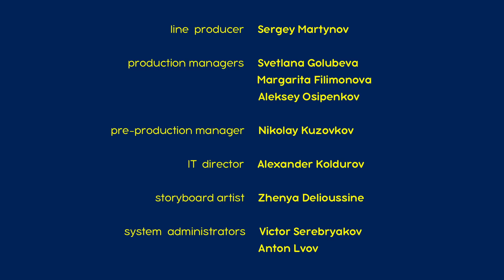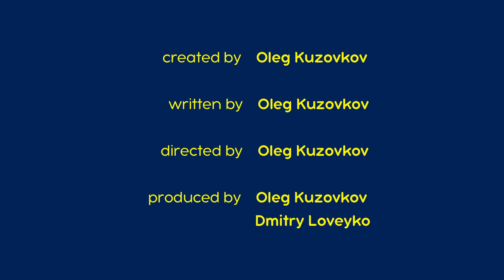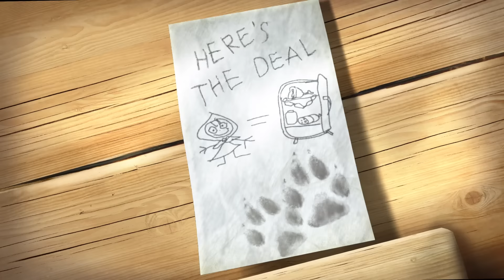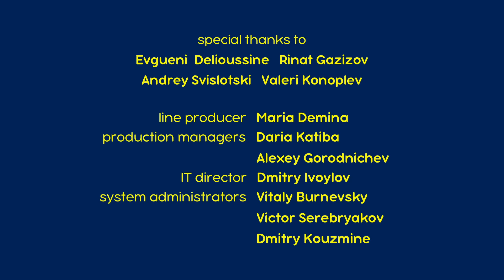マーシャとくま 👱‍♀️🐻 お泊まり 😝😴 エピソードコレクション 🐻👱‍♀️ 子供向けアニメ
マーシャとくま。傑作選 💖🎫
マーシャとくま。全エピソード 📺

🎫 こもりうた 😴🐑 エピソード62
🎫 はいっちゃダメ！ 🐰⛔ エピソード12
🎫 オオカミとおおさわぎ 🐺😝 エピソード5
🎫 はるまでねかせて 🌷🛌🌷 エピソード2
🎫 くまさんのいとこ 🐼🤭 エピソード15